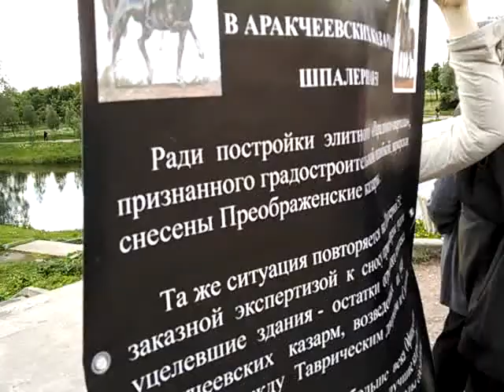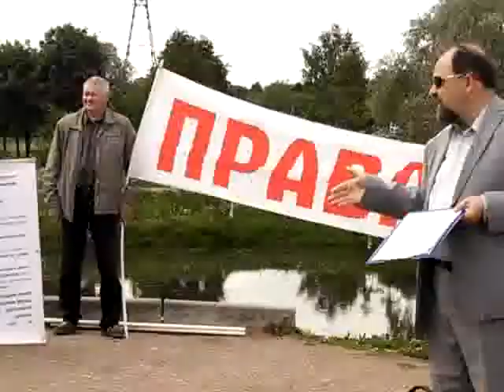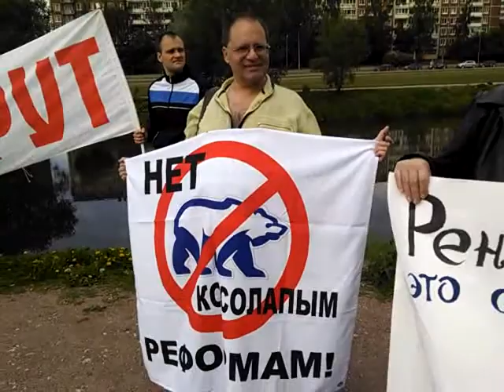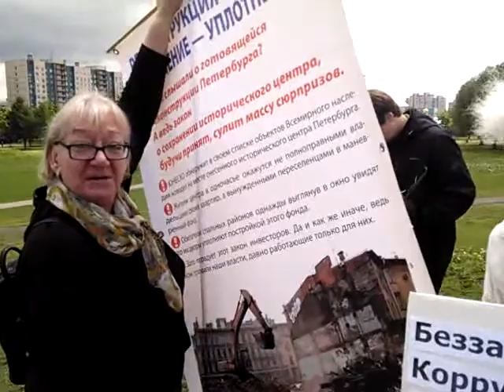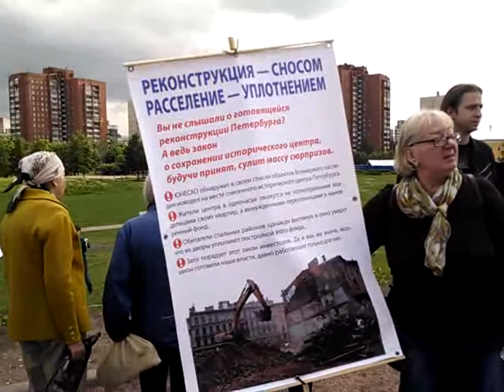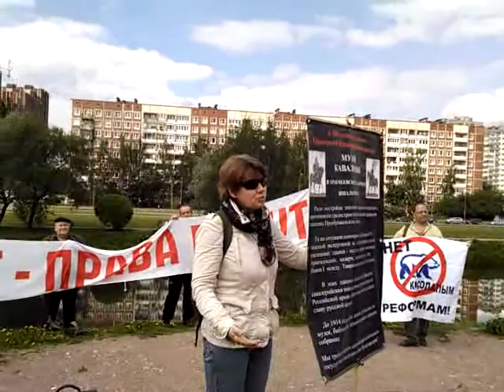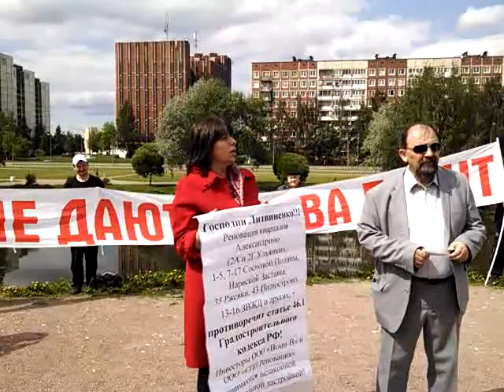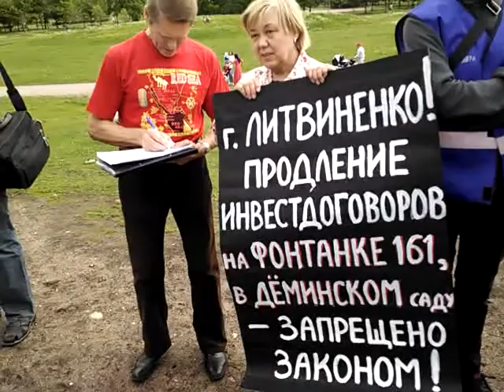01 Городской социальный сход. Петербург. 31.05.14.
В парке «Малиновка» состоялся общегородской митинг/форум гражданских инициатив и социальных движений. В акции приняли участие защитники парков и скверов, архитектурного облика города, активисты жилищных движений и профсоюзов, политические деятели и эксперты.

122 просмотра трансляции в прямом эфире.

Urban social rally. St. Petersburg.